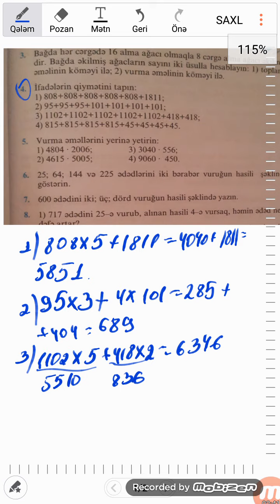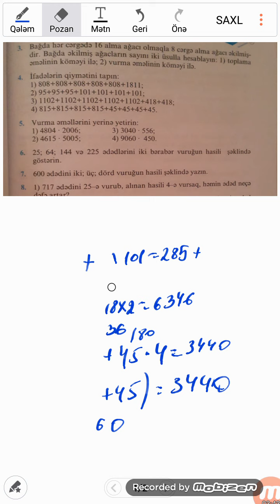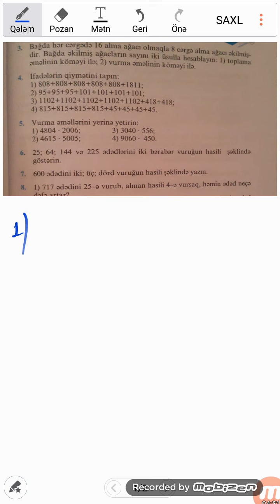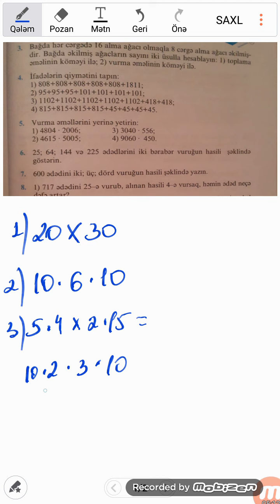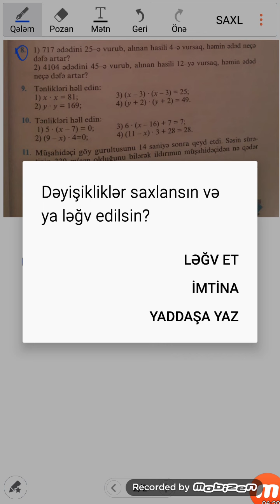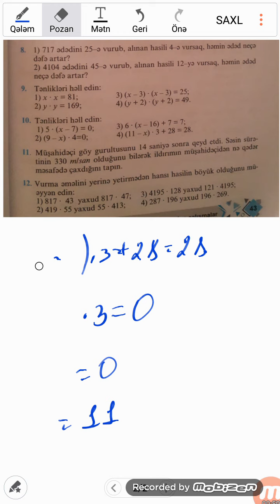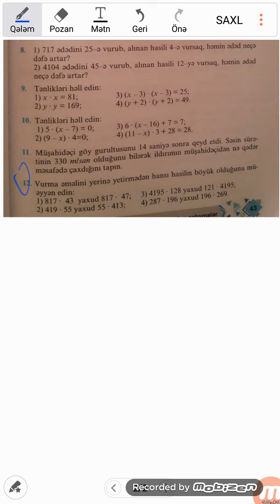seh 43.Namazov 5 sinif